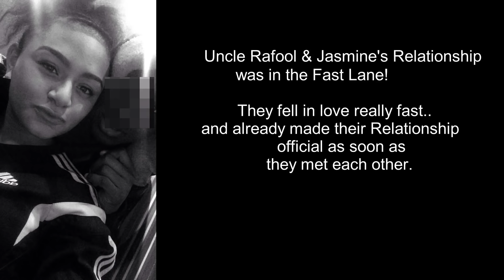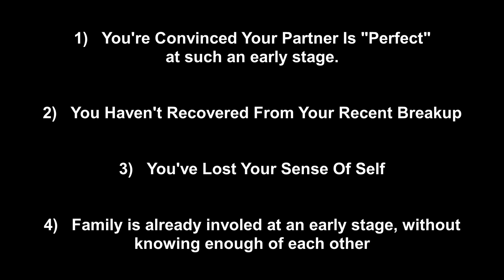My Relationships - JASMINE💔 [EPISODE 2]